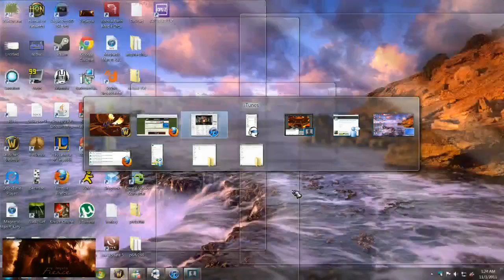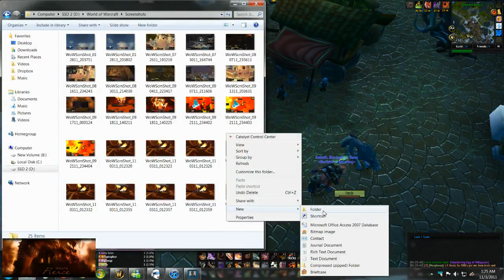Firelands 10 man Heroic Ragnaros Kill (p4)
Recorded live on November 2 at 10:13pm. -- Recorded live on Justin.tv